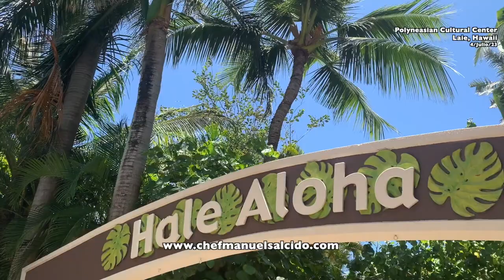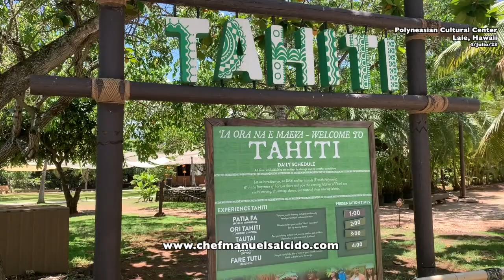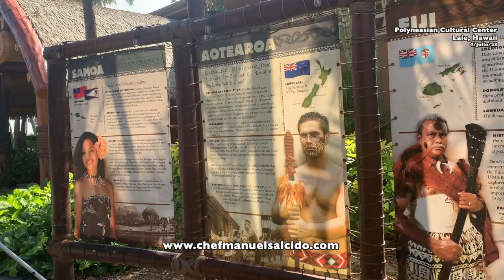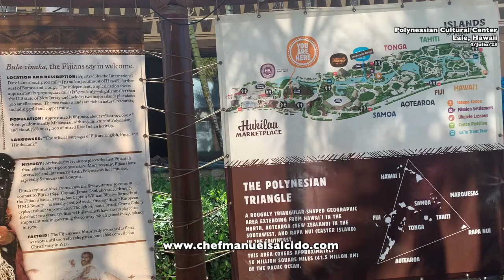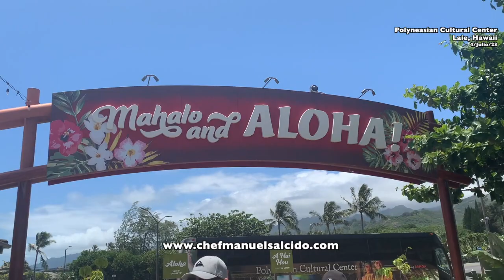Polynesian Cultural Center, Laie Hawaii / vacaciones 2023 / chef manuel salcido / mini tour